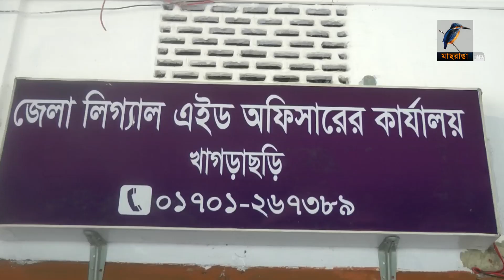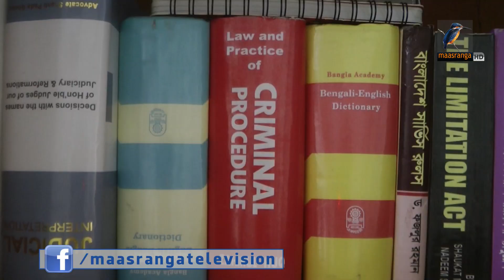লোকবল সংকটে রয়েছে খাগড়াছড়ির জাতীয় আইনগত সহায়তা প্রদান সংস্থা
লোকবল সংকটে রয়েছে খাগড়াছড়ির জাতীয় আইনগত সহায়তা প্রদান সংস্থা। এতে পর্যাপ্ত আইনি সহায়তা দিতে বেশ বেগ পেতে হচ্ছে সংস্থার কর্মকর্তাদের।